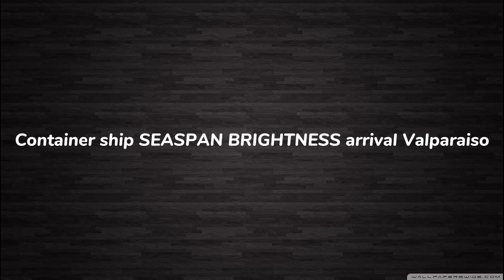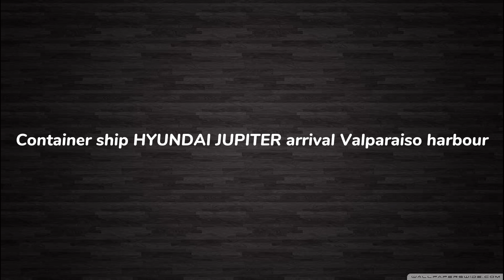Shipspotting Valparaiso SEASPAN BRIGHTNESS, ITALIA STREAM, HYUNDAI JUPITER arrival at port. 🇨🇱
Las fotos que se encuentres en el video son propiedad de Juan Carlos C.